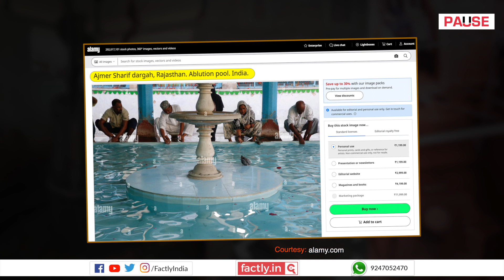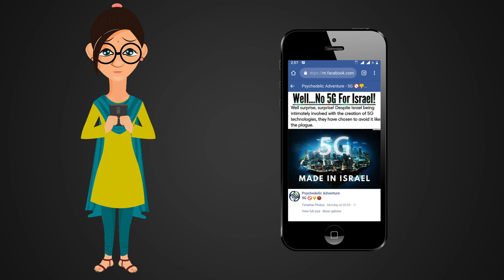FACT CHECK: Visuals of Shivling reportedly found in Gyanvapi mosque?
Multiple images & videos are being shared as visuals of the alleged Shivling found during the survey in Gyanvapi mosque. We check the veracity of the claim in this video.